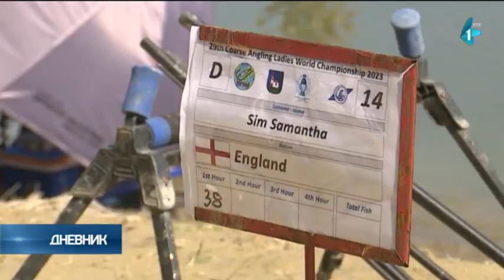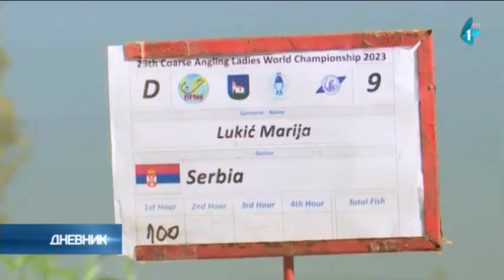Svetsko prvenstvo u ribolovu za žene, a u Apatinu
Obično se pecanje povezuje sa muškarcima: odmor, mir, tišina i slično. Međutim, to nije muška privilegija, a dokaz je 29. Svetsko prvenstvo u ribolovu za žene, koje je održano u Apatinu.